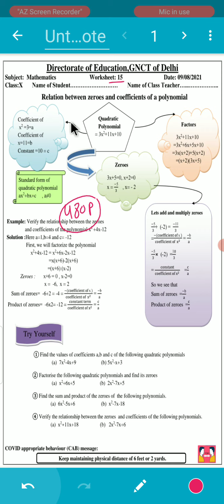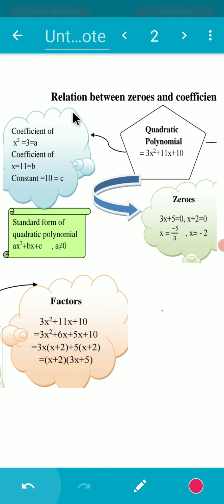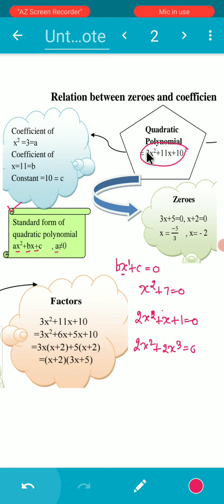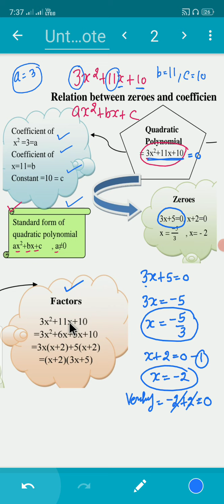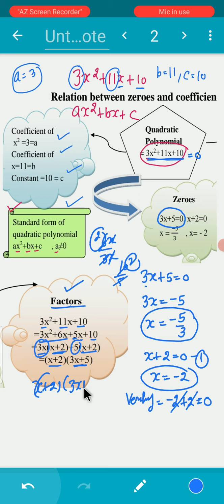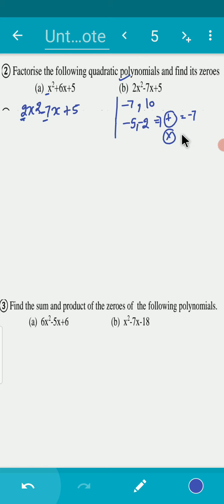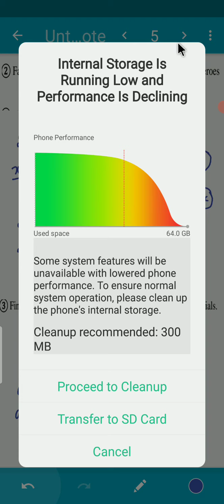Class 10 maths worksheet 15 | 9 August |Zero's of a polynomial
zeros of a polynomial